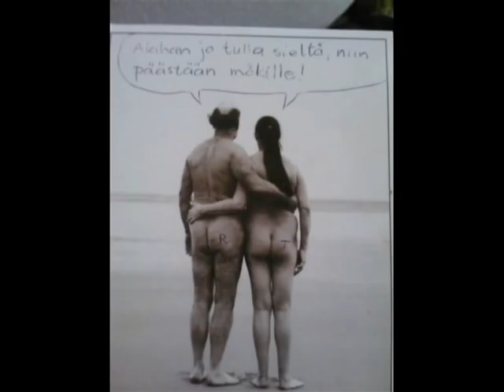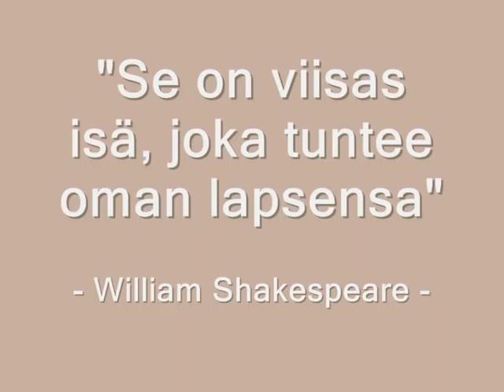Paras isi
Isänpäivänä 2012 maailman parhaalle isille.